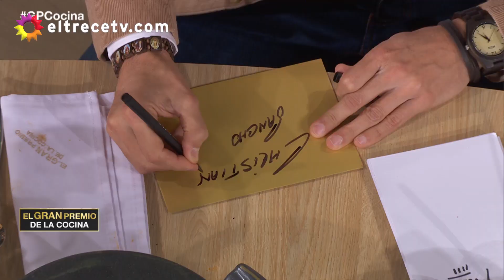El gran premio de la cocina - Programa 24/09/18 - Jurado invitado: Christian Sancho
Programa emitido el lunes 24 de septiembre de 2018 en eltrece.
- Jurado invitado: Cristian Sancho
- Prueba de liderazgo: pelar papas
- Platos del día: Recuerdos de la nona = Espárragos como -protagonistas / Antipasto italiano / Fideos caseros con albóndigas